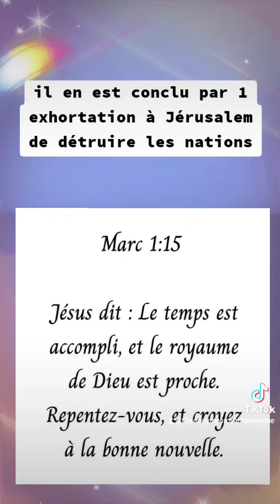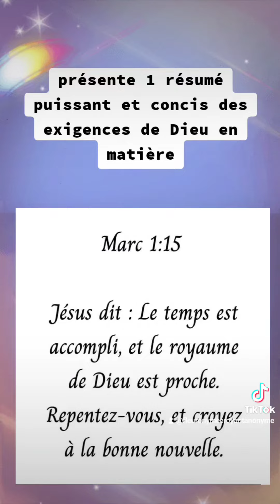🎁 Aujourd'hui au fil des jours je rend Gloire à Dieu en Parole & prière: 5 novembre 2024